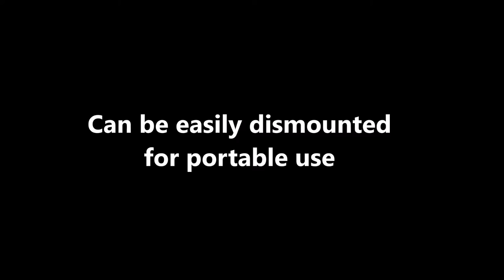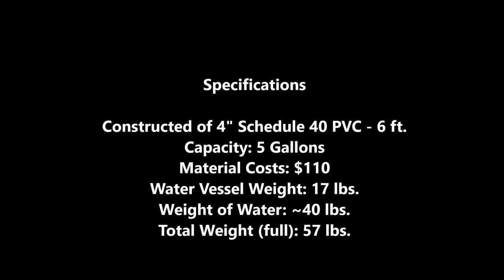Pressurized water vessel for mounting on car rack - August 7, 2020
A versatile water container that can be  mounted on a car carrier and easily removed for use as a portable, pressurized water source.  Suitable for dispersed camping,  4-wheeling and other off-road activities where a supply of water may come in handy -- for cleaning your dogs, washing the mud off your vehicle or for use in a portable shower tent.